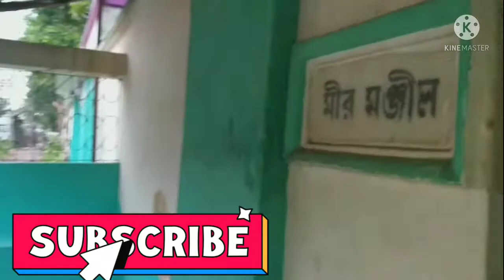BIG HOUSE IN VILLAGE